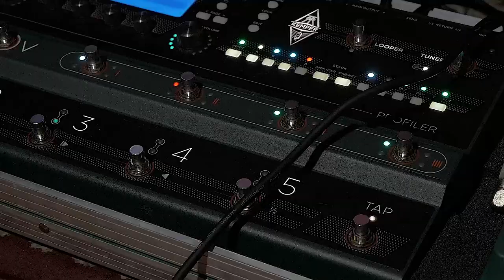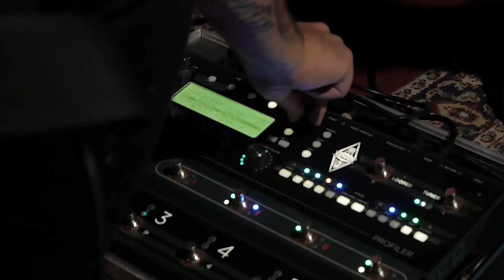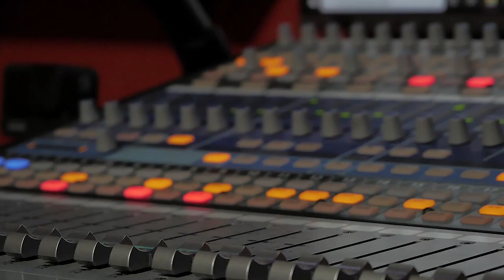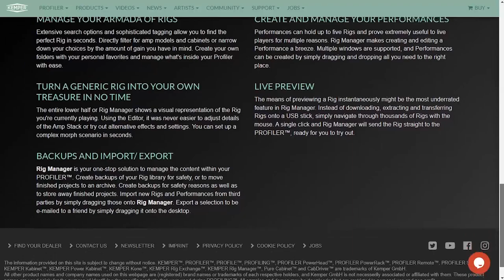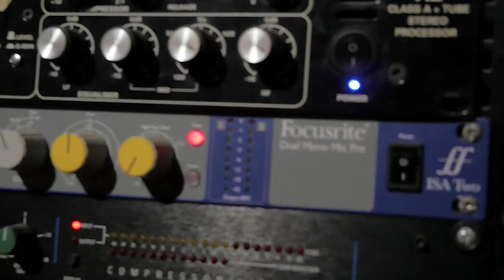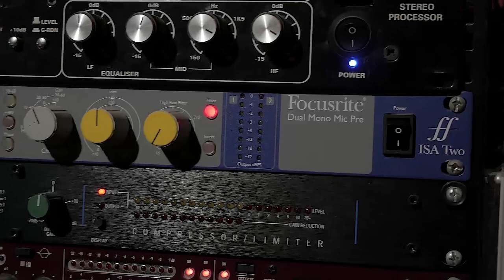Cómo usar la Pedalera Kemper / Pablo Soiza / EVP / Temp 8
🎥 Cámaras: Darío Bruno (DAR Films)
🔧Producción y Edición de Audio y video: Fernando Rivas
📺Diseño WEB : Michel Illa (Diseño MIO)